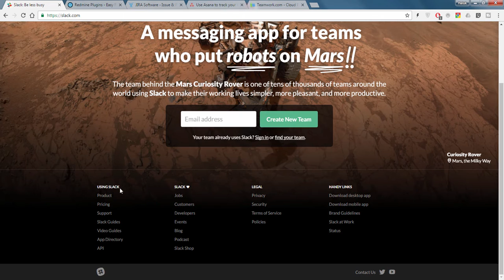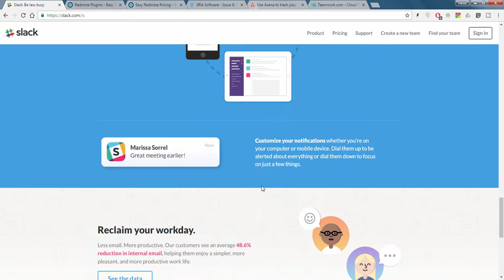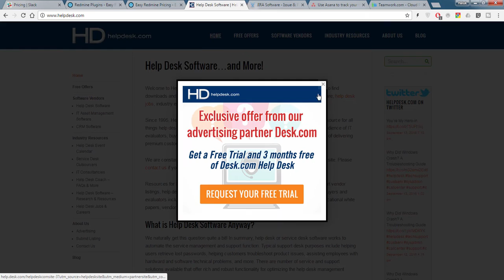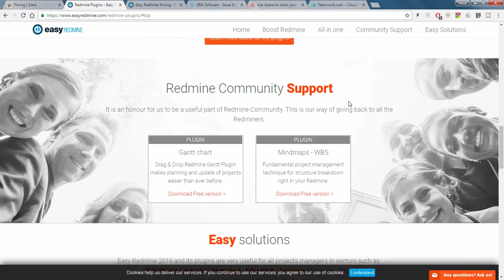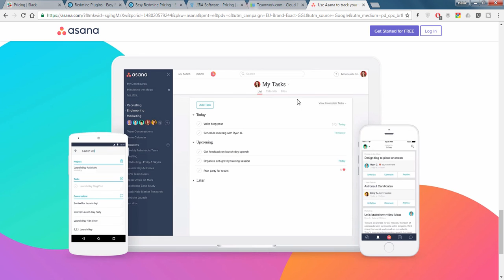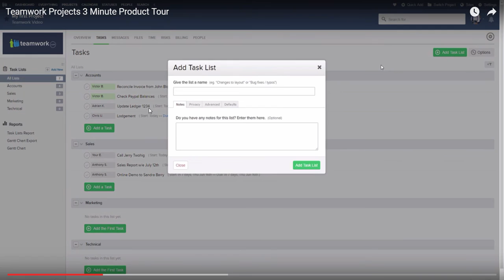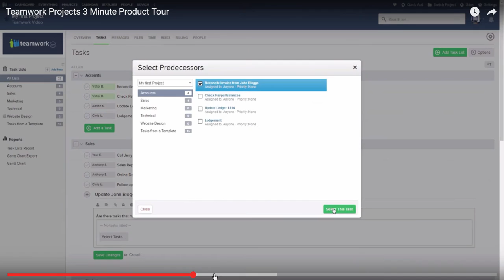Proje Yönetim Çözümleri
Bulut tabanlı proje yönetim sistemlerini inceledik. TeamWorks, Slack, Redmine, Jira ve Asana

Çok çalışanı olup, proje takibi yapmak isteyen firmalar için tavsiyemdir.